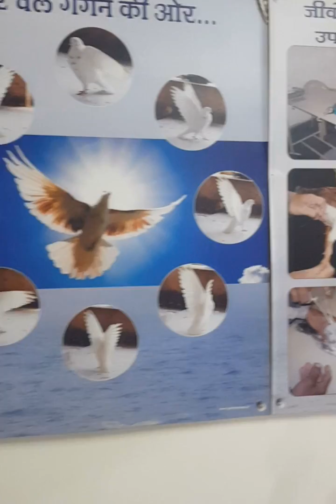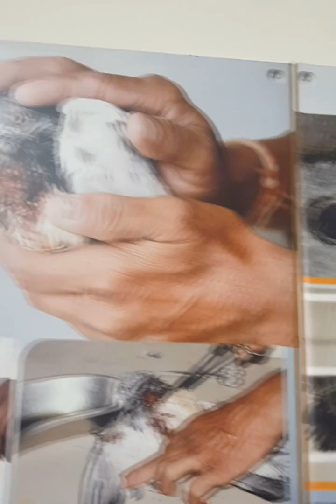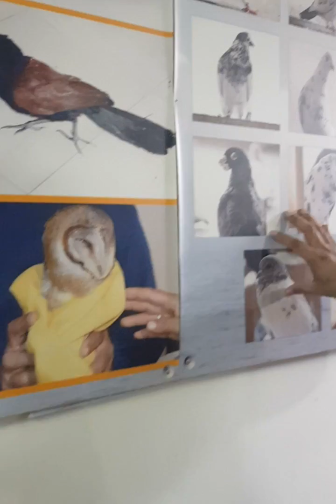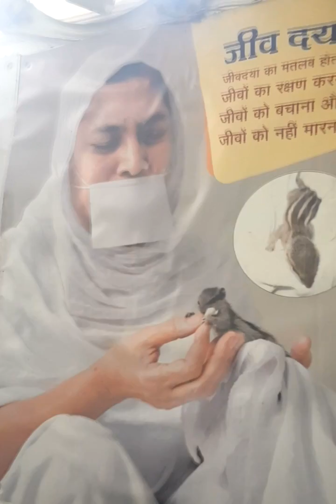Jiyo Mangalam Trust Karnal की पहल, 19 वर्षो से कर रहे है घायल और बीमार पशुओं की सेवा! Watch & Share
यह Youtube Channel IBN24 News Network  का एक हिस्सा है. जिसमे देश विदेश से जुडी ख़बरें प्रकाशित की जाती है. यह न्यूज़ नेटवर्क डिजिटल मीडिया आधारित है. जो Facebook और Youtube पर भी उपस्थिति रखता है. यह नेटवर्क हरियाणा के जाने माने पत्रकार आकर्षण उप्पल और उनकी टीम के द्वारा संचालित किया जाता है जिन्हें पत्रकारिता के क्षेत्र में 13 वर्ष का अनुभव है. डिजिटल युग को देखते हुए हम सोशल मीडिया पर सबसे तेजी से उभरती हुई टीम का संचालन कर रहे है. सोशल मीडिया पर IBN24 News Network के करीब 250000 फॉलोवर है जिसे अगले एक वर्ष में 10 लाख से अधिक करने का लक्ष्य रखा गया है. हम जनता की समस्याओं को सरकार और प्रशासन तक पहुंचाने के लिए प्रतिबद्ध है.